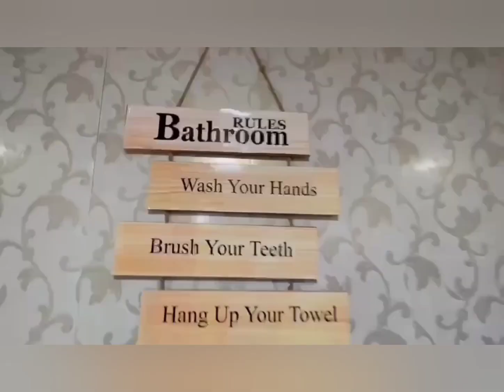Janjua Lodges Murree | apartment murree | rental flat Murree | luxury apartments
Book Luxury 2 Bedroom Apartment and 3 bedroom apartment  kitchen terrace TV lounge For Rent at a very reasonable price. beautiful greenery view. Fully furnished apartments. safe parking.
half km distance from Kashmir bazar Murree Mall.